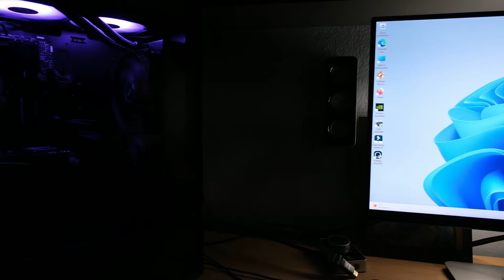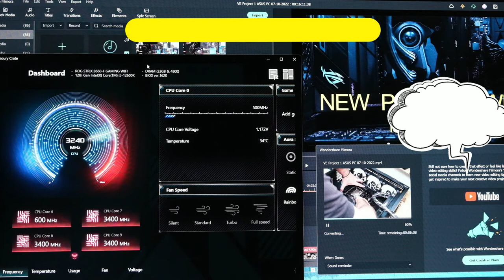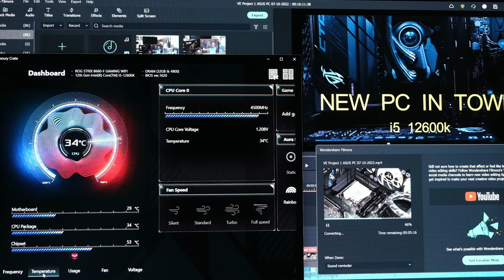Video Editing PC Intel Core i5 12600k